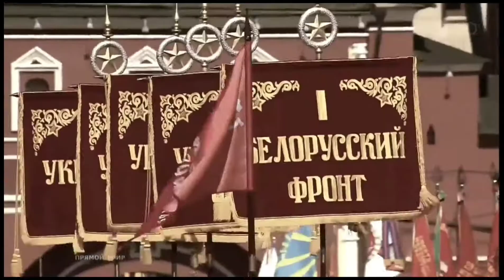"Служить России" "To Serve Russia" เพลง เราจะรับใช้รัสเซีย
เนื้อเพลง"Служить России" "To Serve Russia"

Полки идут стеной,
Красиво держат строй,
И гордо шелестят знамена.

Комбат и рядовой,
Единою судьбой
Мы связаны с тобой, друг мой!

Служить России
Суждено тебе и мне.
Служить России,
Удивительной стране,
Где солнце новое встает
На небе синем.

Плечом к плечу
Идут российские войска.
И пусть военная дорога нелегка,
Мы будем верою и правдою
Служить России!

В бесстрашии атак
Спасли мы русский флаг,
И дом родной, и наши песни.

А коль придет беда,
Собою мы тогда
Отчизну заслоним, другой мой.

Служить России
Служить России,
Удивительной стране,
На небе синем.

Плечом к плечу
Идут российские войска.
Служить России!

Полки идут стеной,
Красиво держат строй,
И вместе с нами вся Россия.

И он, и ты, и я –
Армейская семья,
И этим мы сильны, другой мой!

เพจ Siam on Thailand Channel TH นะครับ